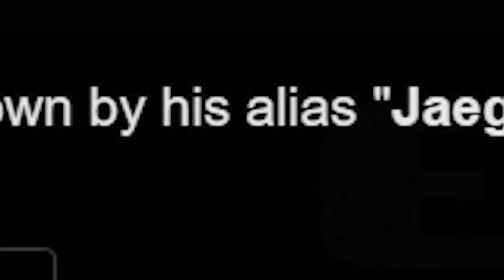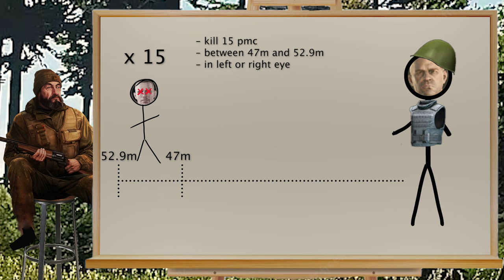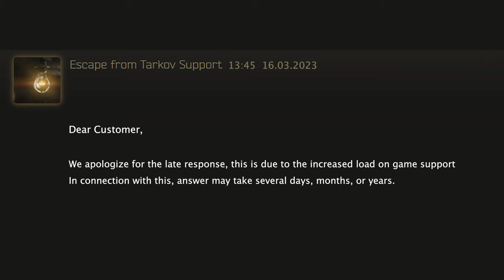JAEGER is everyone's PAIN - Tarkov Movie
Давай !

Cheeki Breeki Hardbass Anthem - Apartje
Tomás Luis de Victoria - O Vos Omnes

- Stalker PDA transition is heavely inspired by awesome content creator Dr4cusson ! check him out :